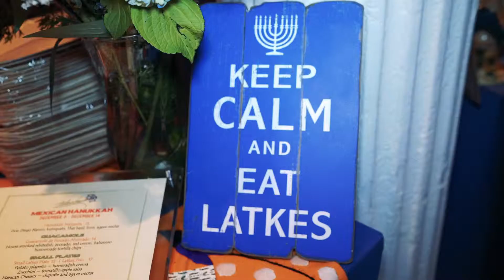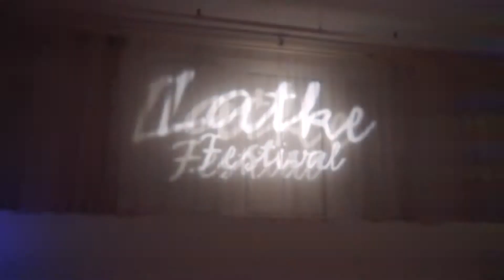2015 Latke Festival MASTER